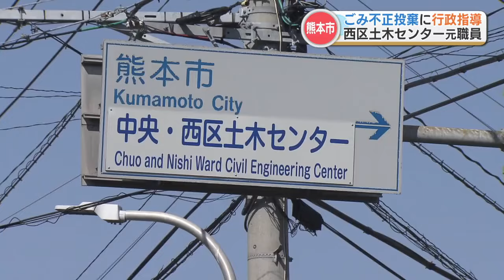熊本市元職員がごみ収集車に不正投棄 市が「厳重注意」指定ごみ袋も使わず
熊本市の土木センターに無断で立ち入り家庭ごみを不正に投棄したとして、熊本市が元職員に対して行政指導を行いました。